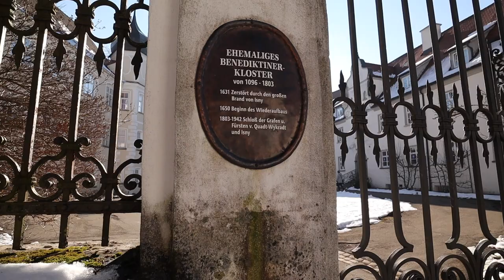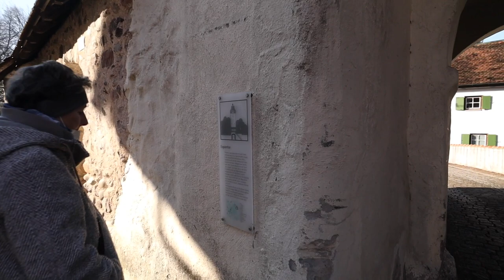Teil 7 | Wohnmobil Wintertour Januar 2022 | Isny im Allgäu | Stellplatz direkt vor der Stadt 💙💛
Es geht weiter nach Isny.

Vielleicht kann unser Video Euch in der derzeitigen Situation ein klein wenig Freude  bringen.
Christine & Maik

Trinkflaschen von Super Sparrow:
*Teppich Fahrerhaus
*12 V Staubsauger

*Votronic B2B Ladebooster VCC1212-3
*Votronic 1266 LCD-Batterie-Computer 200 S mit Smart-Shunt
*D+ Simulator von Büttner
*Solartasche Wattstunde 120 Wp